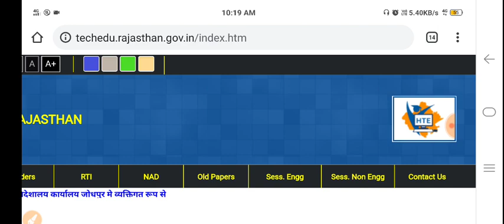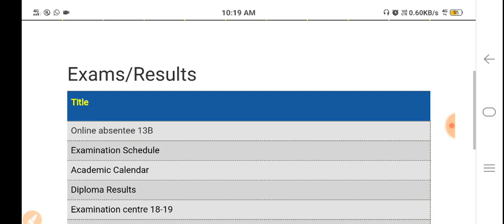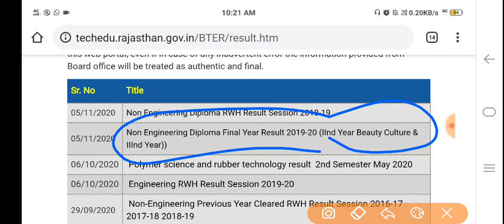BTER DIPLOMA RESULT 2020 FINAL YEAR NON-ENGINEERING OUT NOW